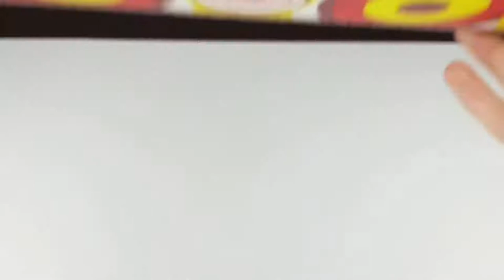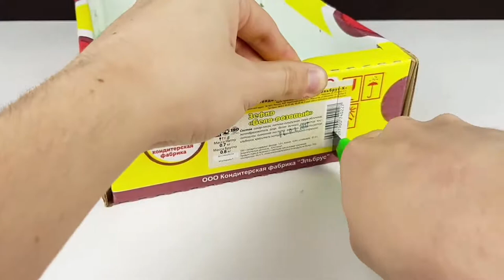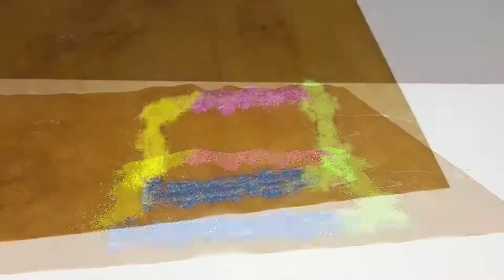9 AWESOME LIFE HACKS! DIY! Do it yourself -OUR E BRIDGE-Please subscribe Technical eGuruji